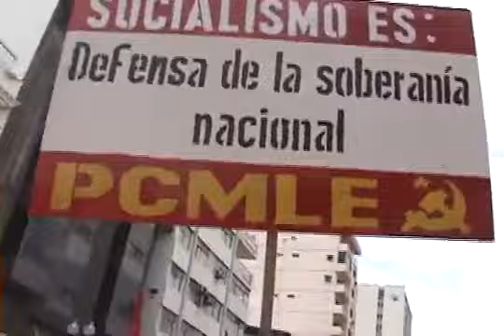MILTON REYES ETERNO PRESIDENTE DE LA FEUE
Milton Alfredo Reyes Reyes fue un dirigente estudiantil, militante del PCMLE, asesinado durante el gobierno de Velasco Ibarra.